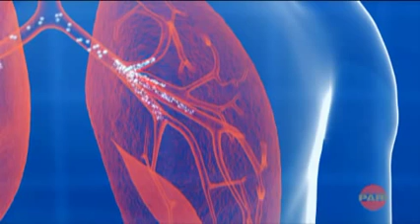Inhalacja urządzeniami PARI (EN)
Inhalacja jest metodą zapobiegania i leczenia wielu schorzeń dróg oddechowych np. astmy, alergii, infekcji płuc, mukowiscydozy.
Terapia wziewna polega na wdychaniu odpowiednio rozpylonego środka leczniczego, który trafia bezpośrednio do dróg oddechowych. Dzięki temu pożądane działanie leku jest szybsze, a jego działanie uboczne jest zminimalizowane. Przy stosowaniu inhalacji wymagana do leczenia ilość leku jest, w porównaniu z innymi formami zażywania leków np. doustnie czy dożylnie, znacznie mniejsza. Terapia wziewna zmniejsza koszty leczenia.
Należy również podkreślić działanie profilaktyczne inhalacji np. roztwór soli fizjologicznej upłynnia zalegającą w drzewie oskrzelowym wydzielinę i regeneruje nabłonek.
Inhalacje zaleca się stosować systematycznie, nie tylko w okresach zaostrzenia choroby.
Nie ma przeciwwskazań do stosowania inhalacji jeśli chodzi o wiek pacjenta. Inhalacja może być stosowana z powodzeniem zarówno u małych dzieci jak i u osób starszych.